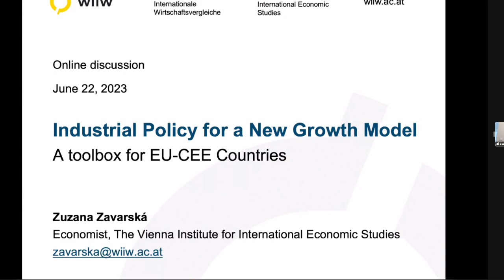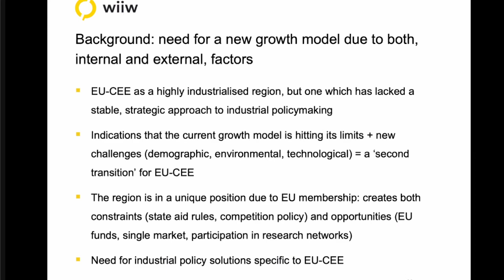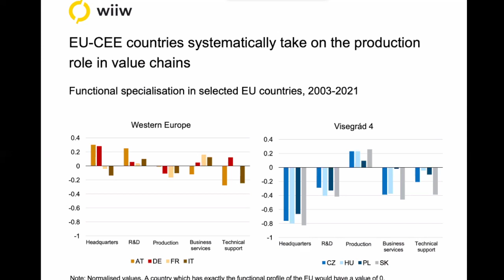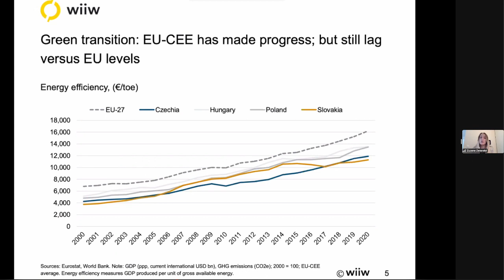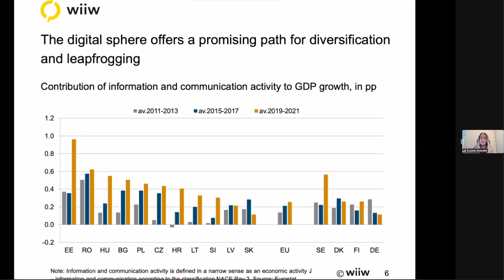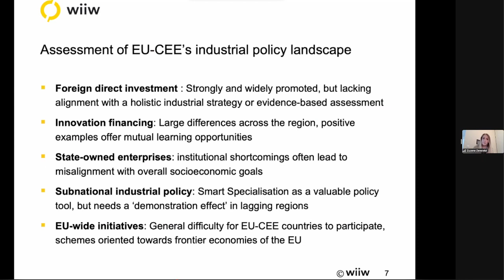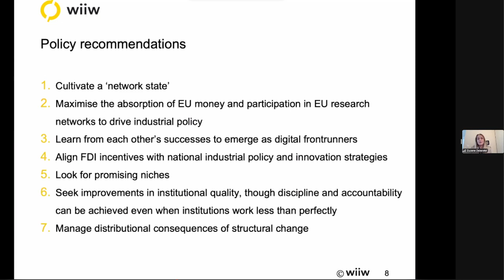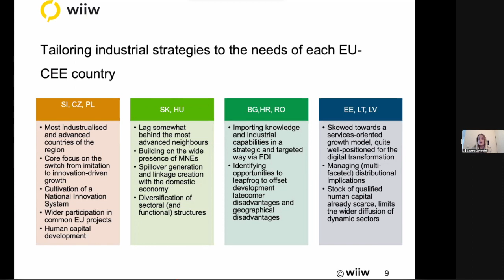Nový rastový model pre strednú a východnú Európu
Hospodárske približovanie sa strednej a východnej Európy k vyspelým ekonomikám na severozápade kontinentu prakticky zastalo. Ekonomická transformácia a vstup do EÚ dokázali pozdvihnúť rast, znížiť nezamestnanosť, priniesť nové technológie a zvýšiť životnú úroveň, no rozdiely medzi regiónom a lídrami v severnej a západnej Európe sa už nezmenšujú. Stredná a východná Európa potrebuje nový ekonomický model.

- Dokáže stredná a východná Európa posilniť svoje miesto v dodávateľských reťazcoch, prilákať výrobu a služby s vyššou pridanou hodnotou? Môže profitovať zo skracovania, relokalizácie dodávateľských reťazcov?
- Je zelená transformácia a digitalizácia hrozbou, alebo príležitosťou pre stredo- a východoeurópske ekonomiky a zamestnanosť?
- Ako zabezpečiť, aby bol prechod na nový ekonomický model sociálne férový a udržateľný?

PANELISTI

- Ernst Hillebrand, riaditeľ projektu European Economies of the East, Friedrich-Ebert Stiftung
- Zuzana Závarská, ekonómka, Viedenský inštitút pre medzinárodné ekonomické štúdie
- Soňa Muzikářová, makroekonomická analytička

Diskusiu bude moderovať Radovan Geist, vydavateľ portálu EURACTIV Slovensko.

Diskusia vznikla v spolupráci s Friedrich-Ebert-Stiftung, zastúpenie v Slovenskej republike.